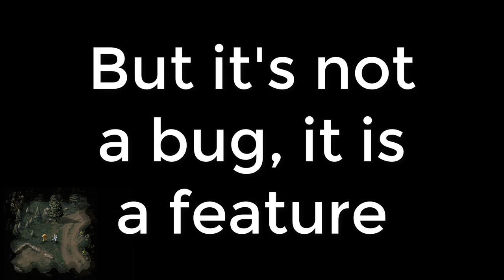Command and Conquer Superweapons : GDI Ion Cannon Showcase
The orbital ion cannon is a satellite-based particle beam weapon system developed by the Global Defense Initiative. It allows the delivery of powerfully accurate and strategic strikes at almost any location on Earth.